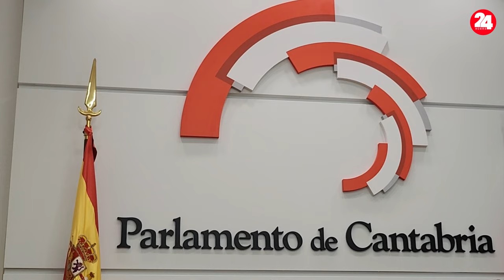REVILLA Y BURUAGA FIRMAN LOS PRESUPUESTOS 2025 PARA CANTABRIA